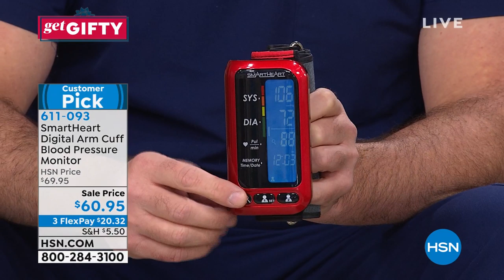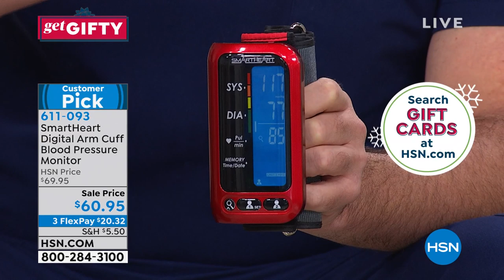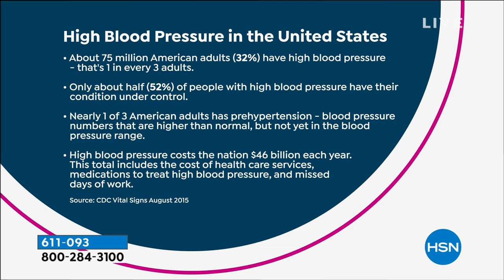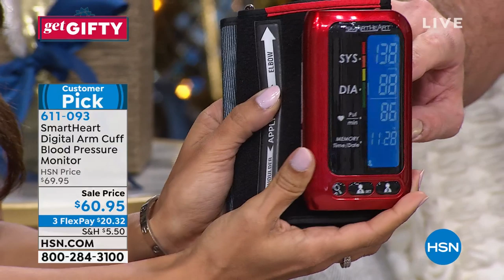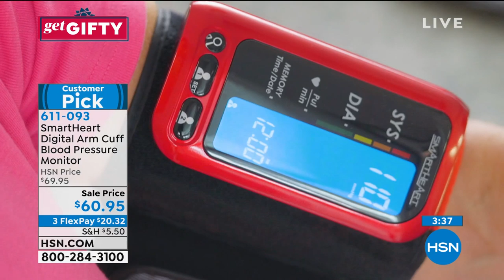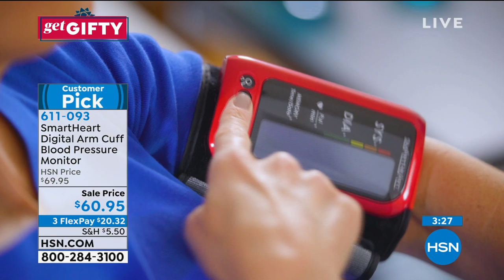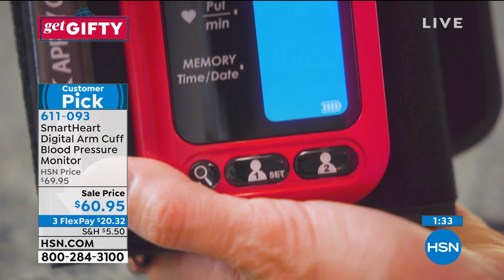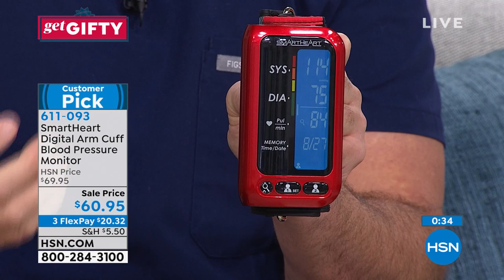SmartHeart Digital Arm Cuff Blood Pressure Monitor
Always be in the know when it comes to your blood pressure reading with this smart arm cuff monitor. It can hold 250 readings for 2 people (500 readings total) so you can have a running track of info. Plus, the selfinflating and deflating cuff is quick, easy and comfortable to use. Stash one in your bag or keep one at home and always have the blood pressure data you need.

    Monitor with attached cuff
    Storage case
    DC wall adapter
    Manual
    Quick start guide
    Blood pressure tracking log
    FAQ sheet

Variations in your individual readings should only be interpreted by your physician or trained health care professional.
We encourage you to consult with your physician to achieve the maximum benefit from your blood pressure monitor.